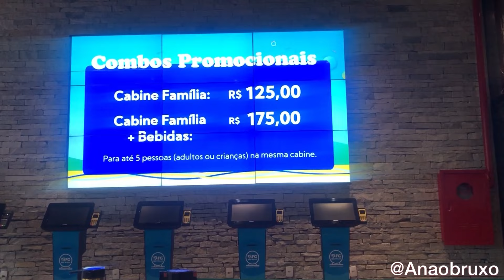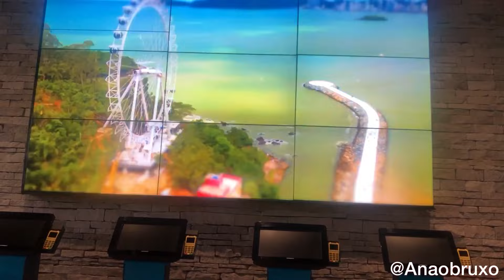Fui na roda gigante de Balneário Camboriú / a minha colega ficou apavorada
Fala Galera !!

Mande Sugestões de Videos para Fazer aqui no Canal
Vou Selecionar as Melhores.

Para Seus amigos.